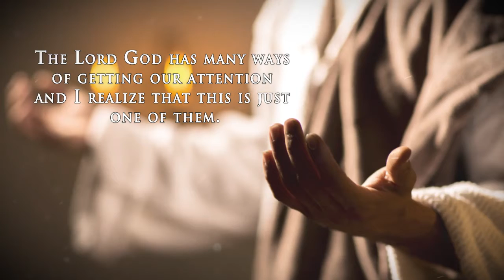Ever So Grateful Unto Thee by Daniel Doles